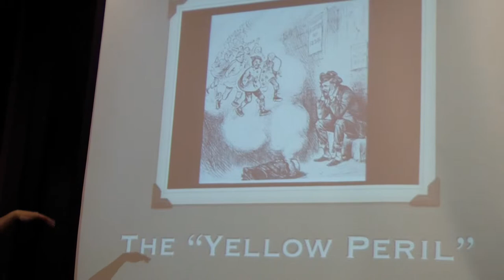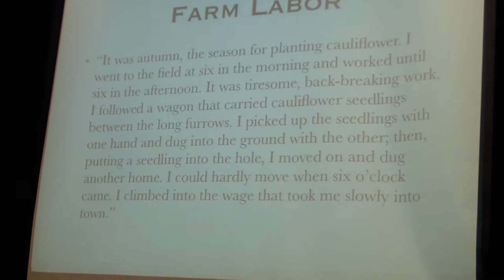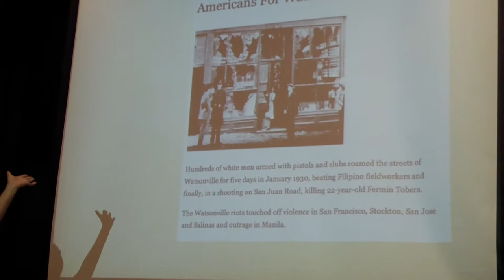HOY GISING! UCD: Robyn Rodriguez (2/3)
This is part 2 of 3 of Professor Robyn Rodriguez's lecture at Bridge's HOY GISING! Pilipin@ Heritage Week at UCD.